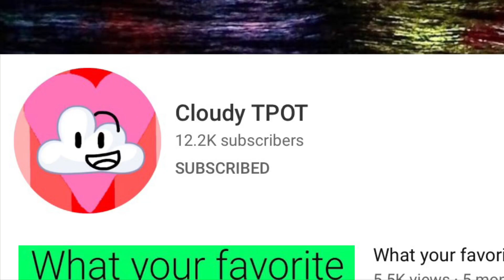Shoutout to Cloudy TPOT (amazing user) :)